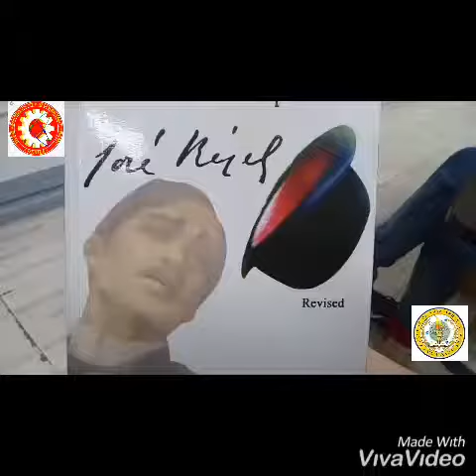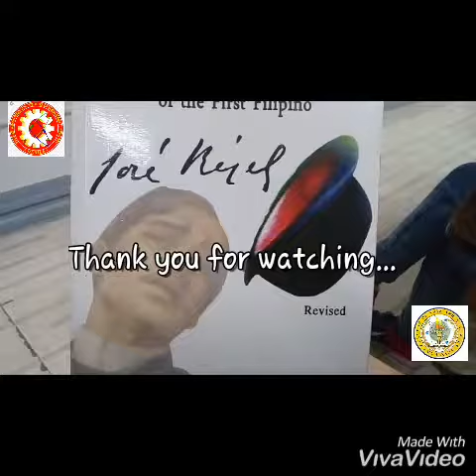What would Rizal think? Episode 3 "Legalized Medical Marijuana" Group 3